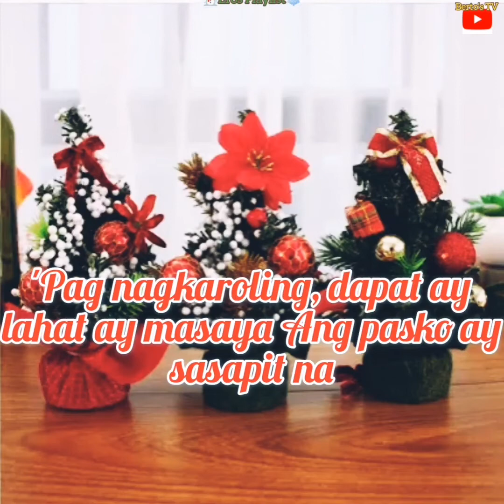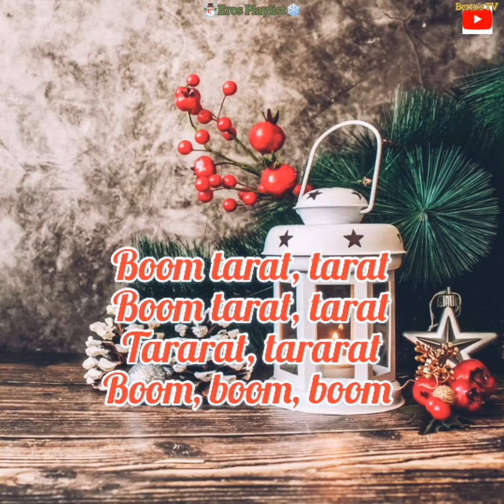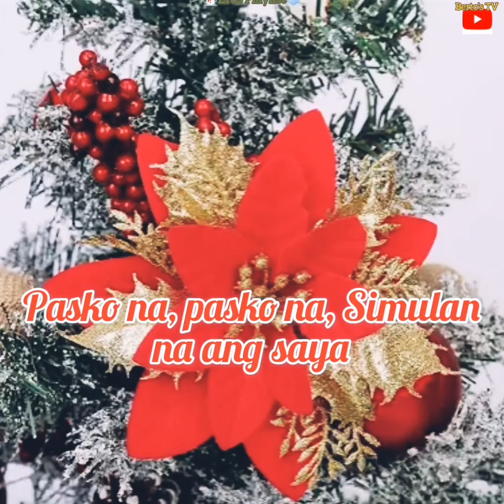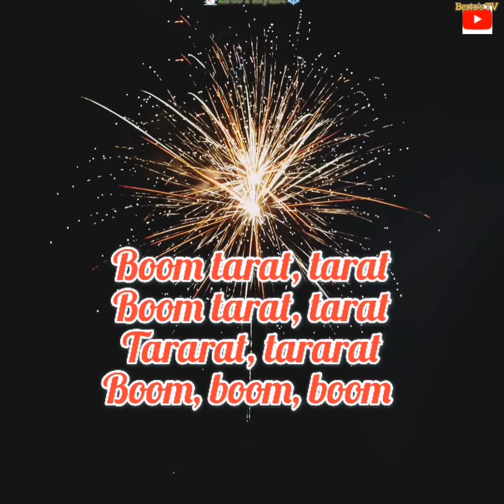BOOM TARAT TARAT song by:Willie Revillame 🎄☃️(w/lyrics) ☃️🎄🎧🔉🤶🇵🇭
BOOM TARAT TARAT song by;Wellie Revillame 🎄☃️[w/lyrics] ☃️🎄🎧🔉🤶🇵🇭